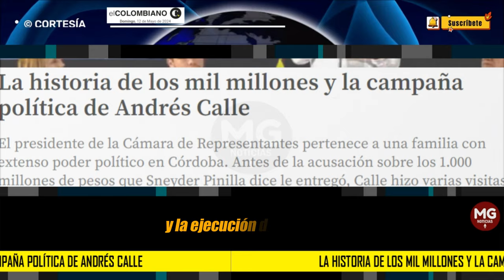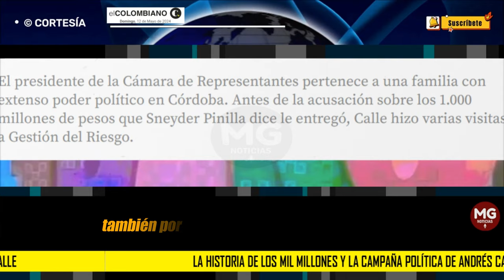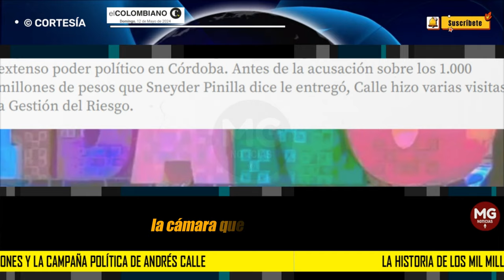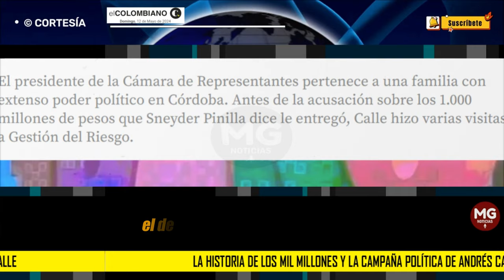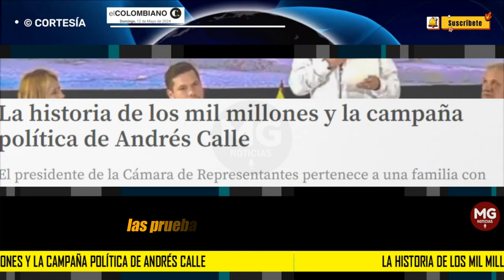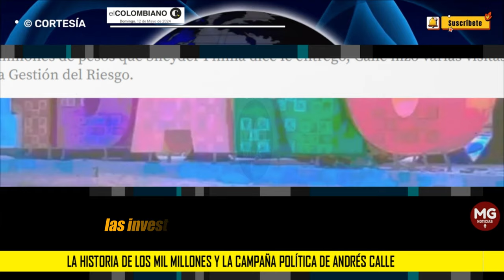ESCÁNDALO UNGRD 🔴 La historia de los mil millones y la campaña política de Andrés Calle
El presidente de la Cámara de Representantes pertenece a una familia con extenso poder político en Córdoba. Antes de la acusación sobre los 1.000 millones de pesos que Sneyder Pinilla dice le entregó, Calle hizo varias visitas a Gestión del Riesgo.
EL COLOMBIANO